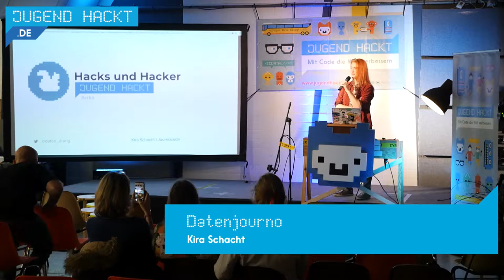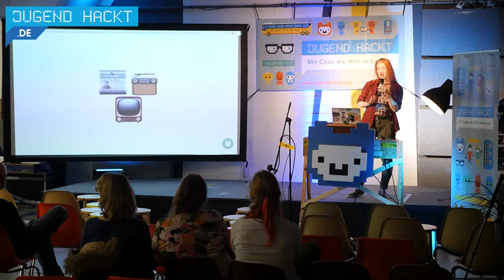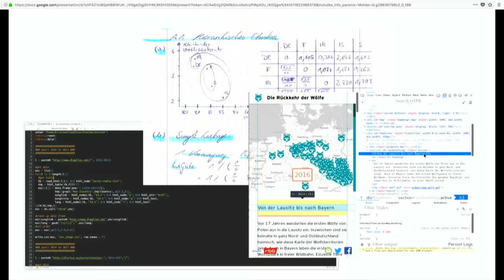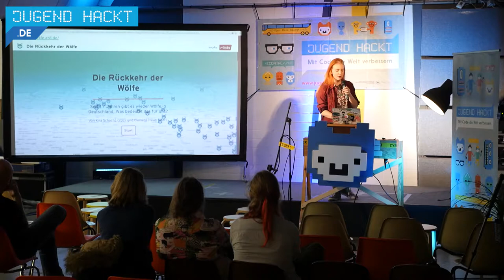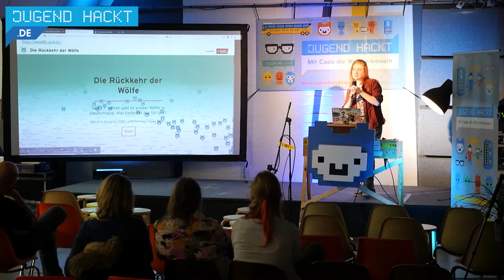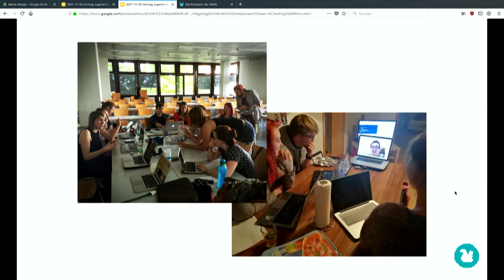Datenjourno - Kira Schacht (Lightning Talk Jugend hackt 2017)